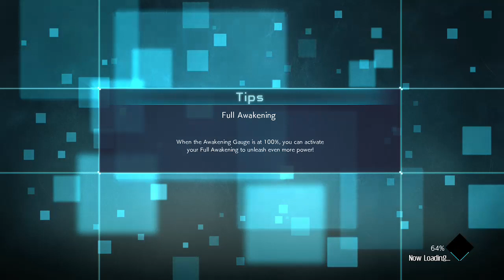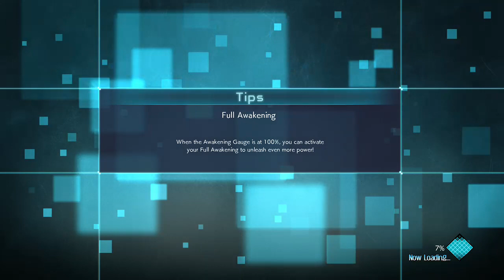Jump On That Refund